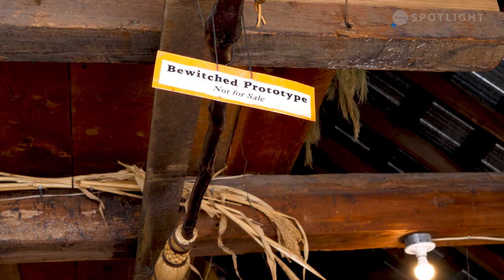North Woven Broom continues the tradition of constructing natural fibre brooms by hand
​​Luke Lewis brings the old world into the new with his fantastic, handmade natural fibre brooms, which are as functional as they are beautiful.